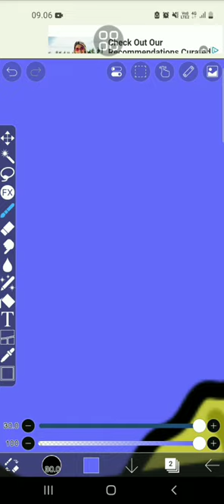Skipjack tuna image🐟